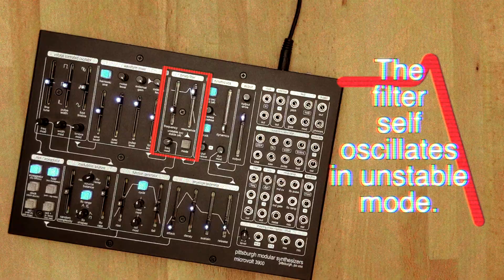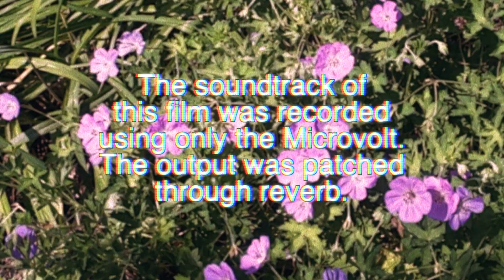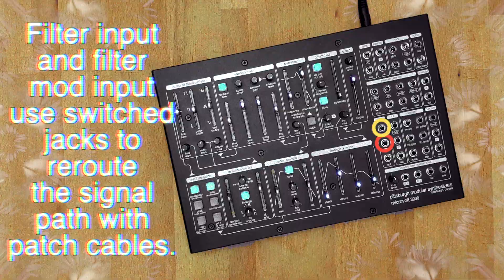Pittsburgh Modular Documentary Films Presents: Discovering the Microvolt Episode 4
The fourth episode in a series documenting the features and functionality of the Pittsburgh Modular Microvolt 3900. This episode is an overview of the binary filter section.